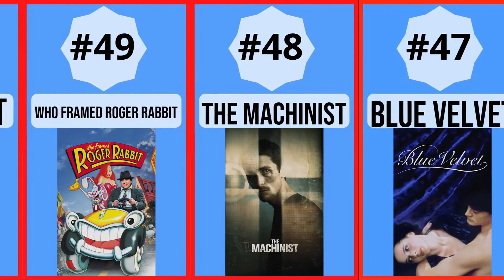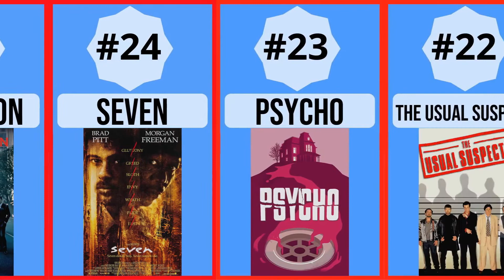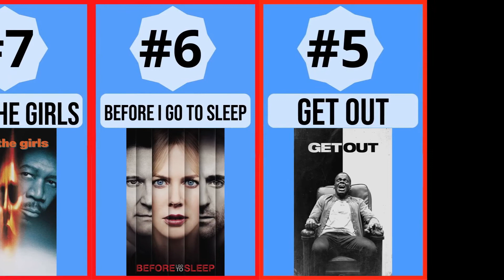The Best Mystery Movies With Great Plot Twists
In this video we will be counting down the best mystery movies with great plot twists. Which one of these movies do you think has the greatest plot twist? Or let us know if your favorite is not on the list! I hope you enjoy the video.